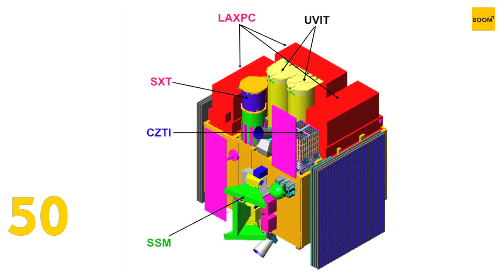ASTROSAT Launch: ISRO Marks Milestone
India became the fourth country to have its own space observatory with the successful insertion of the Astrosat satellite into orbit by the Indian Space Research Organisation. Astrosat will help India study distant celestial objects and enhance our knowledge about the universe. Astrosat will observe the universe through optical, ultraviolet, low and high energy X-ray components of the electromagnetic spectrum and exceeds the technology of US's Hubble Space Telescope, Russia's scientific satellite Spektr-R and Japan's Suzaku astronomy satellite.